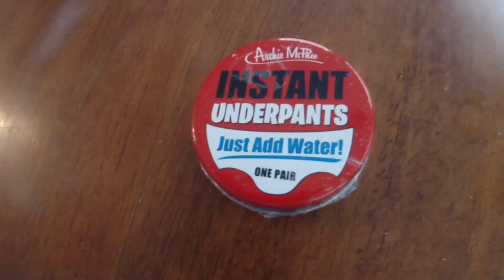MY MEAT WAS HANGING OUT SO I HAD TO SENSOR IT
INSTANT UNDERPANTS. THE MRE OF UNDERPANTS.
VIDEOS ARE POSTED ON MY INSTAGRAM FIRST. FOLLOW TO SEE MY VIDEOS SOONER.